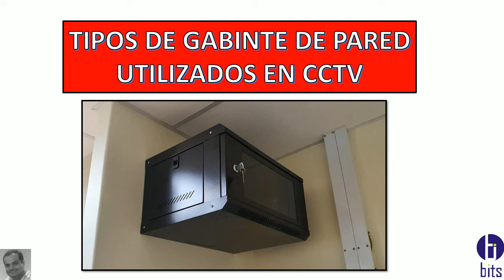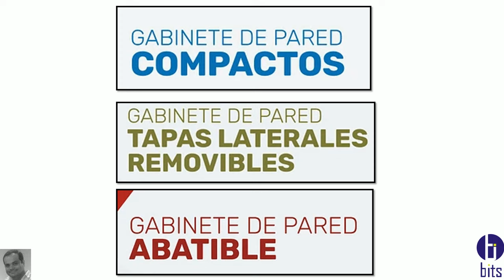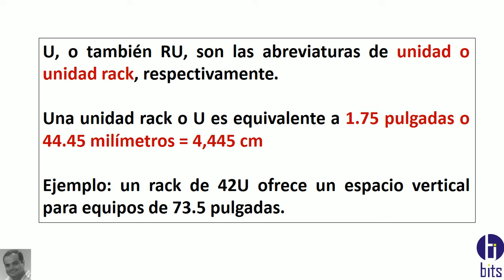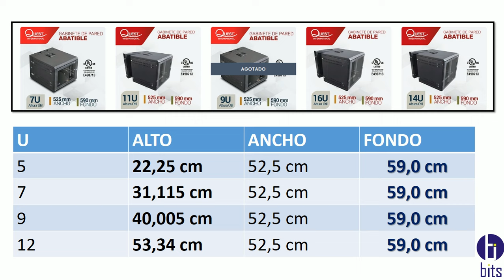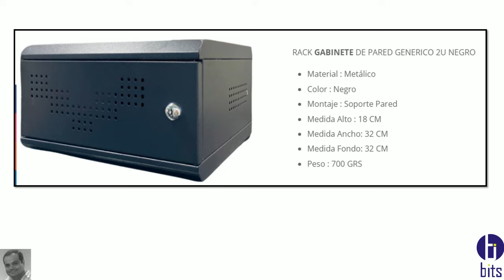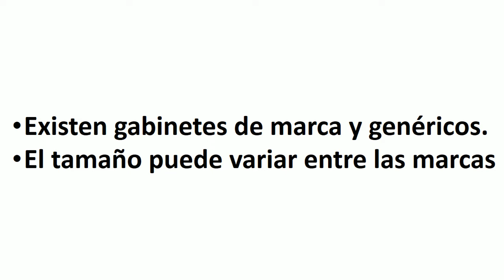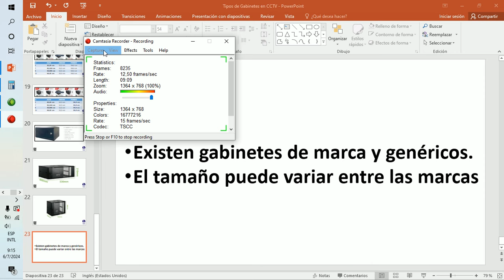Tipos de Gabinetes de Pared en CCTV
Video tutorial gratuito, tipos de gabinete de pared que se utilizan en cctv
Gabinete de Pared Compacto
Gabinete de pared puertas laterales
Gabinete de pared abatibles.

Guayaquil - Ecuador